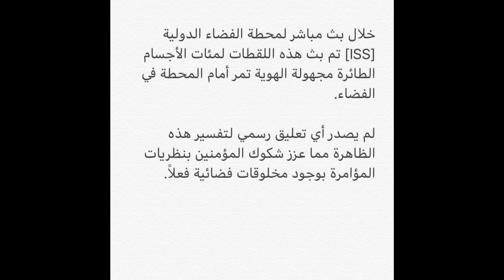محطة الفضاء الدولية [ISS] بثت هذه اللقطات لما يُعتقد بأنها مركبات لمخلوقات فضائية May be aliens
‏خلال بث مباشر لمحطة الفضاء الدولية [ISS] تم بث هذه اللقطات لمئات الأجسام الطائرة مجهولة الهوية تمر أمام المحطة في الفضاء.

‏لم يصدر أي تعليق رسمي لتفسير هذه الظاهرة مما عزز شكوك المؤمنين بنظريات المؤامرة بوجود مخلوقات فضائية فعلاً.
الخبر حديث جداً.

هل هناك حقا مخلوقات فضائية؟
مخلوقات فضائية

They may be aliens